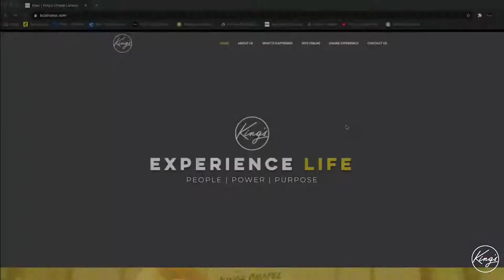Lahaina 9/5 Sunday 8am Worship Experience, Guest Speaker: John Critcher